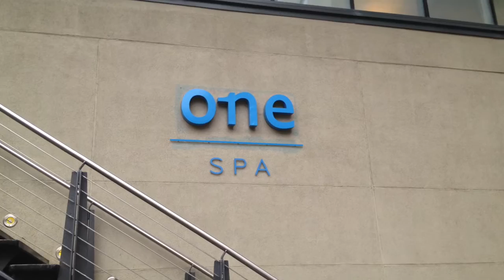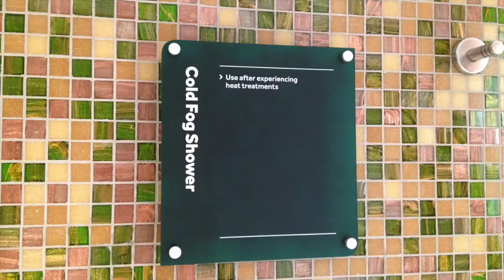One Spa Sheraton Grand, Edinburgh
Amy taking you on a tour of the treats at the amazing One Spa at the Sheraton Grand. LUSH.